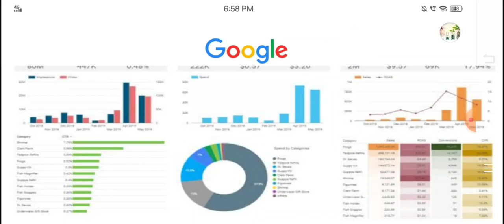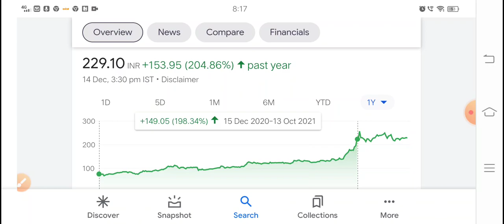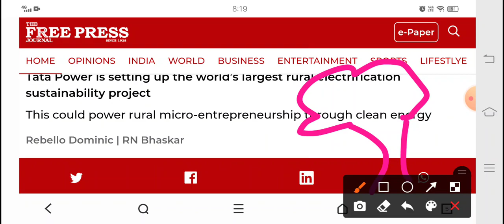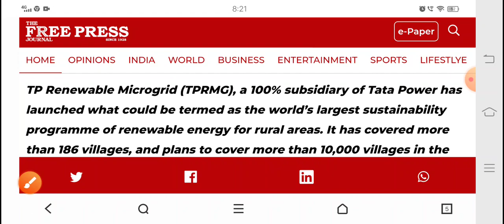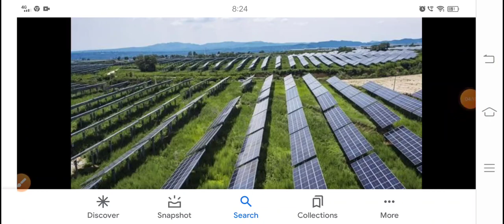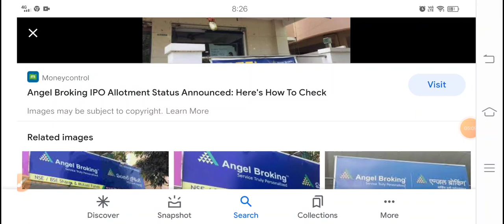Tata Power आ गई बड़ी खबर Breaking news